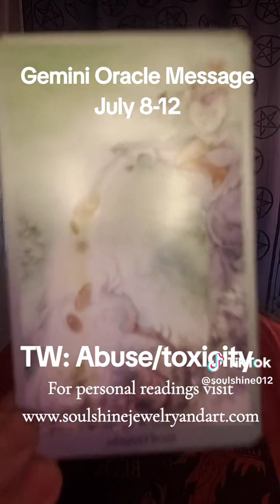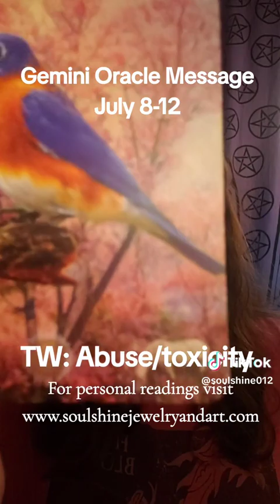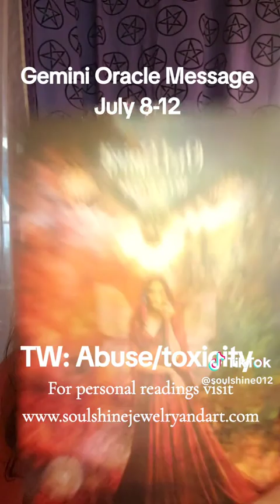Call Back your POWER to escape this Situation. Someone has you TRAPPED | Gemini Oracle Message